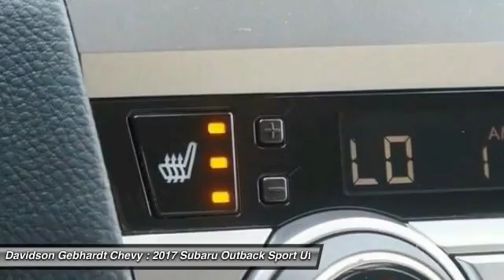2017 Subaru Outback Loveland CO U17584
You'll love this 2017 Subaru Outback. This is a sport utility you'll want to take home. Call and get in touch with Davidson Gebhardt Chevy directly, and be the first to open the sport utility door today!